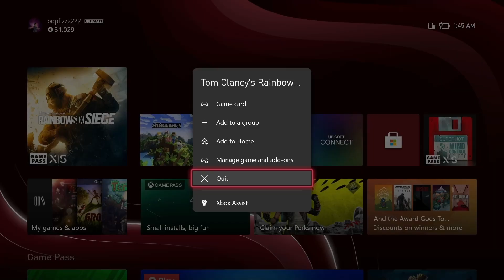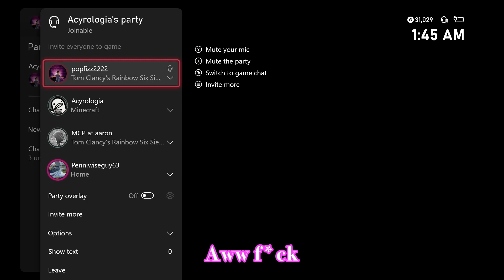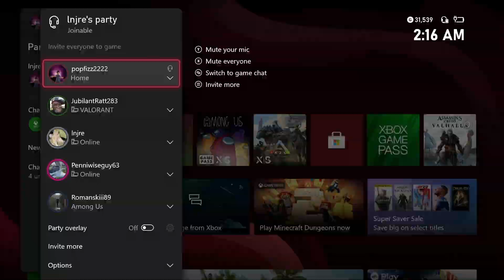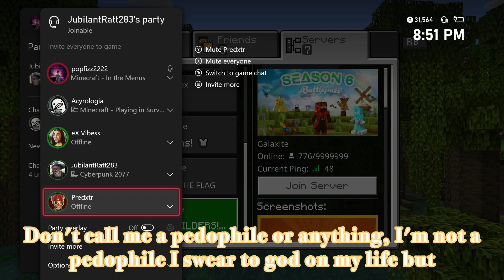The GAUNTLET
All out of pocket segments from 2022! FYI, it's very SUS

-Music

YouTube Library

Track: Yoshi vs Eminem Remix